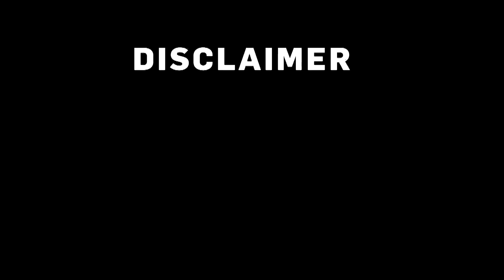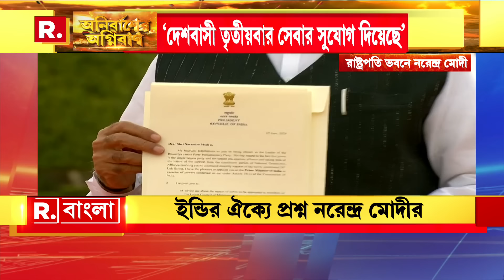বিরোধীরা আবার বিজেপিকে নিয়ে ভুল হিসেব কষছেন?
Anirbaner Agniban |  যে সরকারের স্থায়ীত্ব নিয়ে ইন্ডি জোটের এত মাথাব্যথা , নরেন্দ্র মোদী সেই সরকারের আগামী ১০ বছরের রোড ম্যাপ তৈরি করছেন।বিরোধীরা আবার বিজেপিকে নিয়ে ভুল হিসেব কষছেন?

‘অনির্বাণের অগ্নিবাণ’

রিপাবলিক স্বাধীন।
রিপাবলিক নির্ভীক।
আপনিই রিপাবলিক।